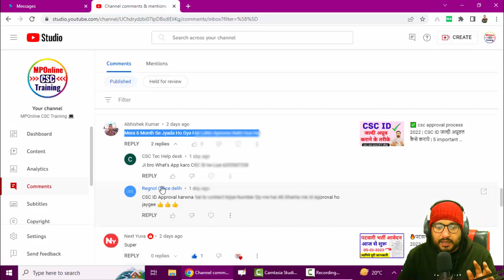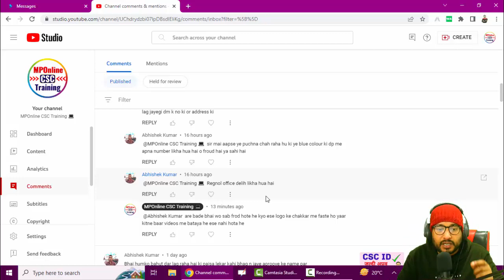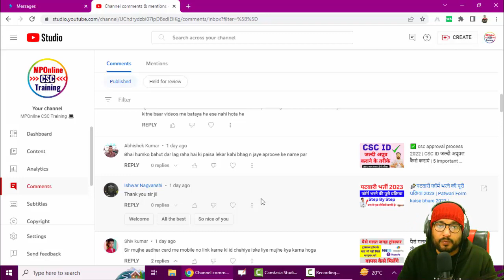CSC ID अप्रूव कैसे करवाए | csc approve trick